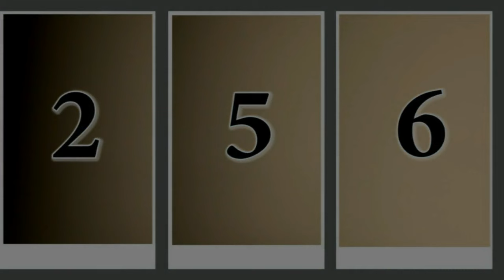Radio & Weasel goodlyfe Ft Keko - How we Do It Offical Music HD Video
Members: RADIO & WEASEL
General manage: Emotions
Hometown: Kampala,Uganda